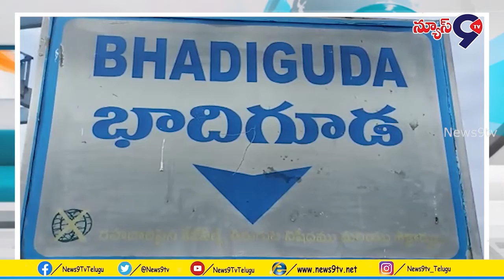అటవీ ప్రాంతంలోనే ప్రత్యేక భోజనాన్ని తయారు చేసి రాజుల్ దేవతలకు నైవేధ్యంగా సమర్పిస్తారు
ఆదిలాబాద్ జిల్లాలోని ఇచ్చోడ మండలంలోబాదిగూడాఆదివాసి గిరిజనులు వారు జరుపుకునే ఏ పండుగ అయినా వేడుక అయినా  వాటికి పెద్దపీఠ వేస్తారు. అందులోనే వారి సంస్కృతి ప్రతిబింబిస్తుంది. అలాంటి గిరిజనుల సంస్కృతిని ప్రతిబింబించే పండుగలు ఆషాడ మాసంతో మొదలవుతాయి.  ఈ ఆషాడ మాసంలో జరుపుకునే తొలి పండుగ అకాడి ని జరుకుంటారు. ఆశాడ మాసం వచ్చిదంటే చాలు బాదిగూడా గ్రామంలో పండుగల సందడి మొదలు. . ఆదివాసి గూడాల్లో మొన్నటి వరకు ఈ అకాడి పండుగను సంబురంగా జరుపుకున్నారు. ఈ అకాడి వేడుకల్లో భాగంగా గ్రామ పొలిమేరలోని అటవీ ప్రాంతంలో బాబ్రి చెట్టు వద్దకు పోయి చెట్టుకింద ఉన్న పవిత్ర దేవతలను శుద్ది చేసి ప్రత్యేక పూజలు నిర్వహించారు. అటవీ ప్రాంతంలోనే ప్రత్యేక భోజనాన్ని తయారు చేసి రాజుల్  దేవతలకు నైవేధ్యంగా సమర్పిస్తారు. గ్రామ ప్రజలతోపాటు పశువులు క్షేమంగా ఉండాలని కోరుకుంటారు. భోజనాన్ని ముద్దలుగా చేసి ప్రసాదం గా స్వీకరిస్తారు. కోడి, మేకలను కూడా బలి ఇచ్చి మొక్కులు తీర్చుకుంటారు. అక్కడె అందరు కలిసి సహా పంక్తి భోజనాలు చేస్తారు. ఆ తర్వాత లక్ష్మణ రేఖ వంటి గీతను గీసి పశువులతో ఆ గీత దాటించి అడవులకు తీసుకెళతారు. పూజ అనంతరం అడవి నుంచి కొన్ని చెట్ల ఆకులను ఇంటికి తీసువాస్తారు. వాటిని దేవుడి వరంగా భావిస్తారు. ఎవరికైనా ఆరోగ్యం బాగాలేకపోతే ఆ ఆకుల పొగ వేస్తే వ్యాధి నయమవుతుందని వారి నమ్మకం. ఈ కార్యక్రమంలో గ్రామ పటేల్ సిడాం లక్ష్మీకాంత్, దేవరి పెందుర్ బండు, మహజన్ అశోక్, పేందర్ యాదవ్, పేందర్ బాదు, గేడం సీతారాం. పేందర్ రాములు. కనక జైవంత్ రావు గ్రామస్తులు తదితరులు పాల్గొన్నారు.